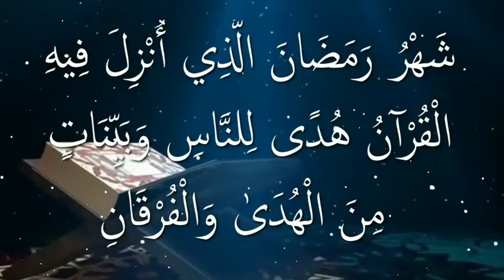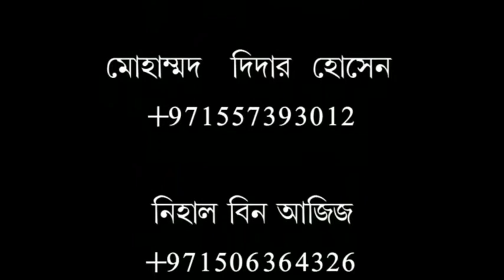মেসওয়াকের ফজিলত কি ৭০গুন বেশি হবে? ।আলোচনায় মুহাম্মাদ আসিফ মোল্লাহ